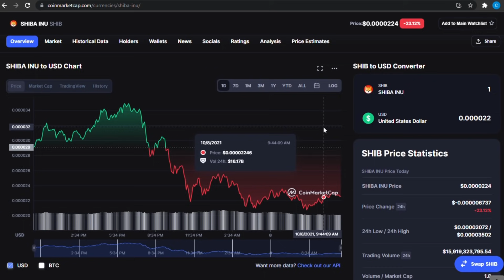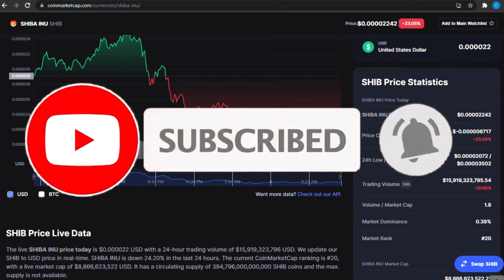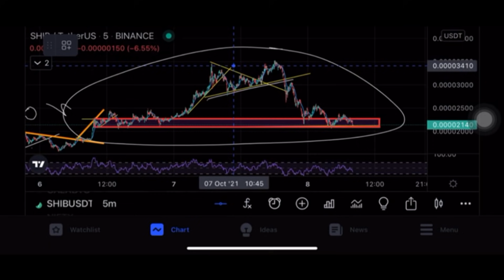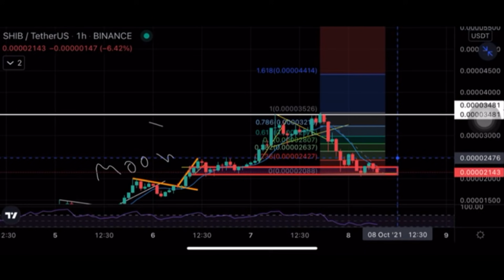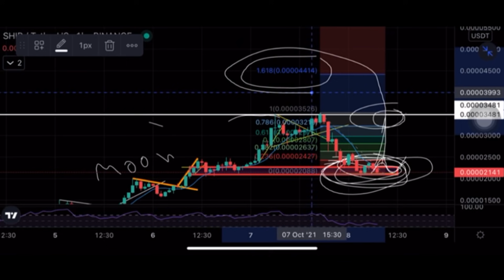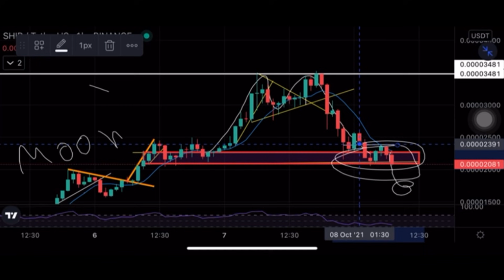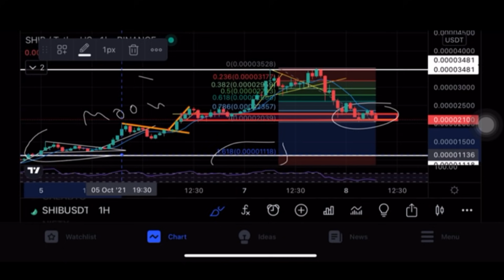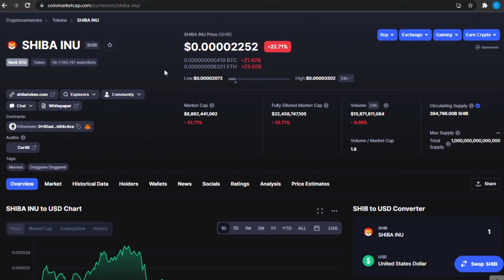Shiba inu Coin Prediction Hindi | Shiba inu Coin News Today | Shiba Inu Update Today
Topics Covered:

shiba inu future price prediction
shiba inu coin price prediction 2025
shiba inu technical analysis
shiba inu future prediction
shiba inu coin hindi
shiba inu coin coinbase listing